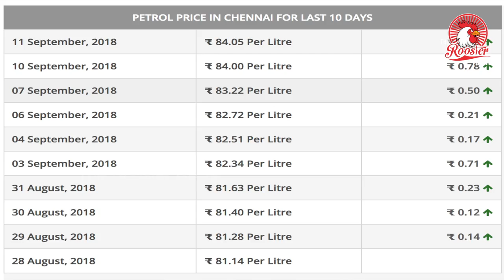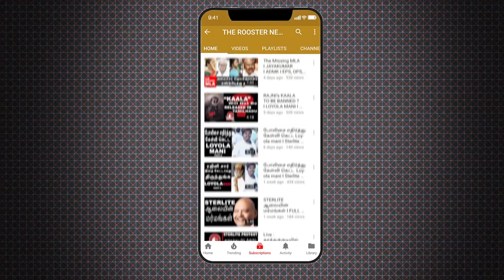PETROL PRICE : பெட்ரோல் வீலை 90 தொட்டது Maharashtra | MODI GOVT ON PETROL AND DIESEL PRICE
பெட்ரோல் வீலை 90 தொட்டது Maharashtra |Petrol Price touches 90 rupees in Maharashtra